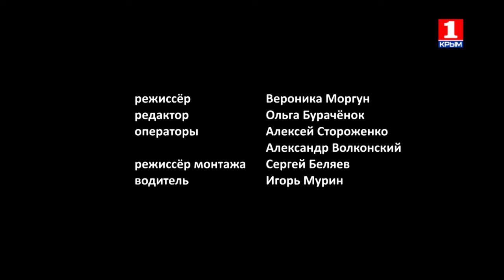Молочное счастье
Бывает, только знакомишься с людьми, но кажется, что знаешь их сотню лет. Просто потому, что на каком-то подсознательном уровне чувствуешь, что в их жизни есть любовь, и есть счастье. И всего один день, проведенный вместе с ними, дарит тебе самому и любовь, и счастье. Андрей и Ирина Верульские - веселые и очень трудолюбивые хозяева коровьей фермы - именно такие. На ферме полным-полно животных, - конечно, в первую очередь, коров, а еще собак и котов, а еще есть конь-огонь Аякс – и все вместе они - это удивительно добрая и прекрасная семья. Расскажем о них в новом выпуске проекта «Деревенское счастье».